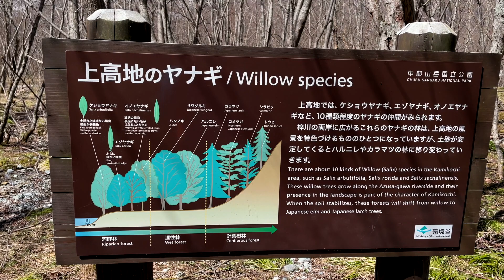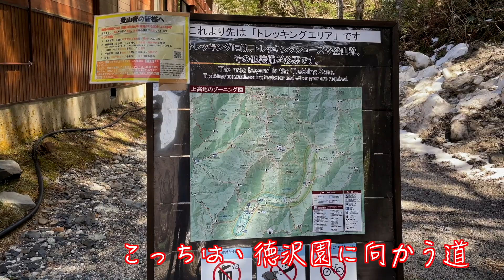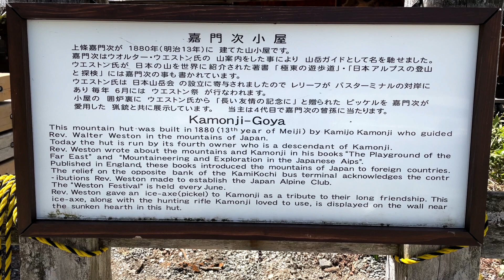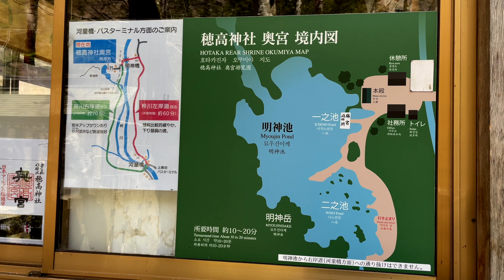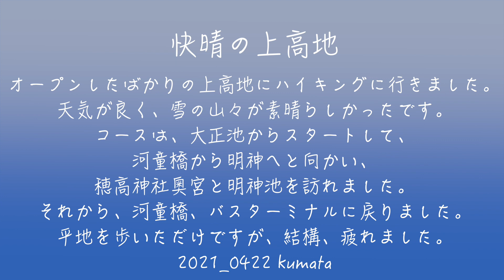快晴の上高地散策です、雪の被った穂高連峰が素晴らしいです！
上高地が、オープンしたので、早速、出かけました。
この日は、快晴で、焼岳、穂高連峰、明神岳と
残雪の素晴らしい景色を、堪能してきました。
シーズン早いのか？どうか分かりませんが、
人が、本当に少なかったです。